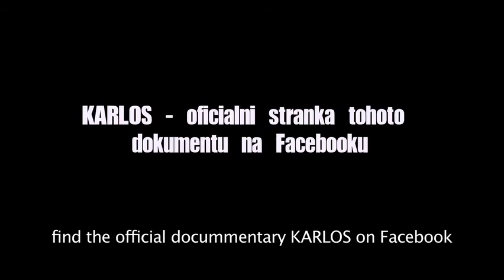KARLOS (documentary) - Airport Teaser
Karlos Terminator Vemola says 'Hi' to his fans before his departure to USA for his fight vs. Ronny Markes. Find the page KARLOS on Facebook for the upcoming documentary.